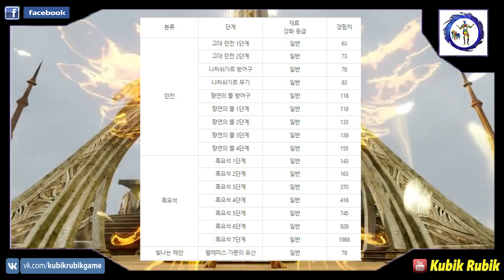Archeage 3.5 - Новые изменения "Скайпнира", патч от 23 марта, Корея!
Онлайн игру MMORPG ArcheAge Русскую версию игры ожидает крупное обновление, ArcheAge 3.5. На родине игры, в Корее, игра обновляется каждый день и следовательно происходят некоторые изменения о которых я сейчас вам расскажу, да и вы сами всё увидите!

Kubik Rubik - Это игровой канал, здесь вы найдёте: прохождение, летсплеи (let's-play), MMORPG (ArcheAge), Лайфхаки (life hacks), музыка (music) - М|U|Z (собственная музыка)...

СИСТЕМНЫЕ ТРЕБОВАНИЯ

Минимальные требования игры Archeage

Процессор: Intel Core 2 Duo (2GHz) \ AMD Athlon X2 (2GHz)
Видео плата: GeForce 7200+ или ATI x1300 PRO
Оперативная память: 4Gb
Звук: DirectX 9.0
Жесткий диск (Винчестер): 20 Gb
Интернет: Высокоскоростной
Операционная система: Windows XP/ Windows 7 и 8

Рекомендуемые требования игры Archeage

Процессор: i7-2600k (4.4GHz) \ GTX 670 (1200+MHz)
Видео плата: GeForce 9200+ или GTX 650 Ti
Оперативная память: 8Gb
Звук: DirectX 9.0 / DirecX 10.0 +
Жесткий диск (Винчестер): 25 Gb
Интернет: Высокоскоростной